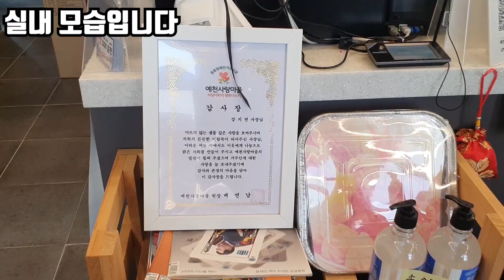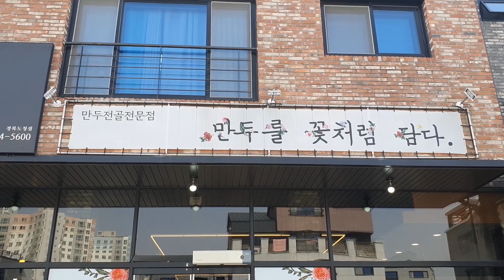[경북도청맛집] 꽃처럼 예쁜 만두 화요옥!! 국물이 작살나요!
오늘은 할바이가 할마이 델꼬 경북도청에 맛집으러 갔니더

화요옥이라고~ 우리 JC회원들이 하는 맛집인데~

진짜 맛있다캐서 한번 먹고왔니더

궁금하면 어여 눌러보이소~